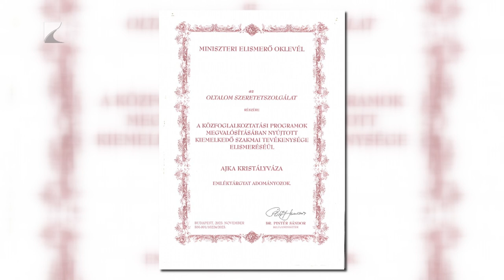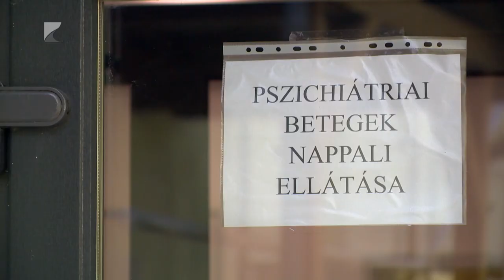Egész évben segítették a hajléktalanokat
Közel 300 ellátottról gondoskodnak évről-évre Nyíregyházán az Oltalom Szeretetszolgálatnál, ahol a különböző részlegeken más és más szolgálatásokkal segítik a krízishelyzetbe jutottakat. A 2023-as év Laborczi Géza intézményvezető szerint erőtpróbáló időszak volt, ennek ellenére sikerült megvalósítaniuk a szükséges energetikai fejlesztéseket és egy új pszichiátriai betegek nappali ellátó részleget is létrehoztak.